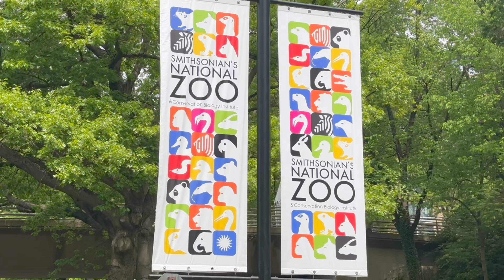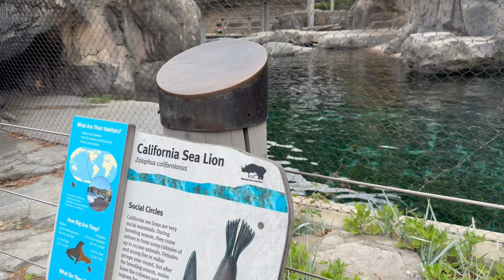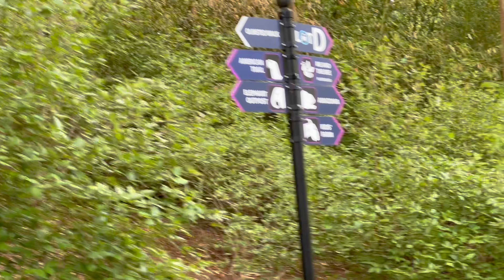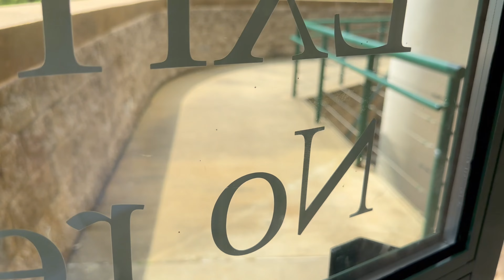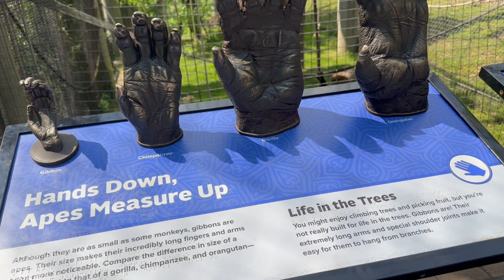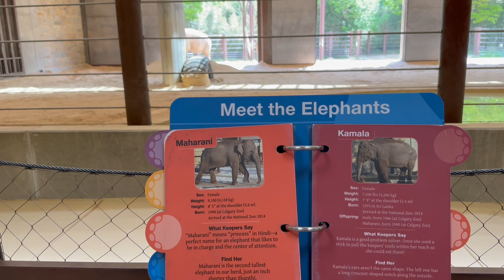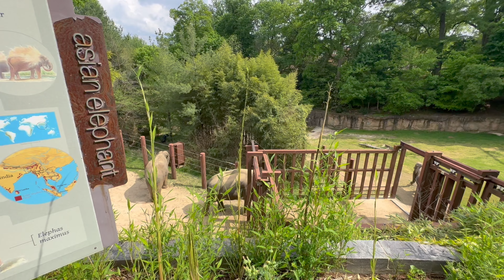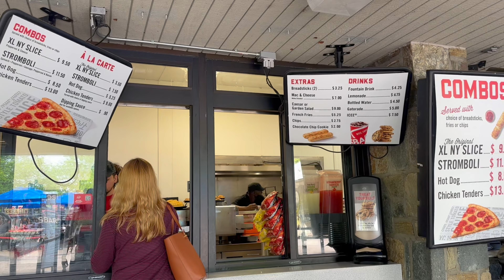LIVING ABROAD IN AMERICA in my 20’s: showing you around DC | Zoo Day | PANDAS, TIGER &more...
Hey cuties, so I was adventurous again. On my way to the zoo, I walked through a really cute neighborhood. Google Maps disappointed me but let's not talk about that... I saw really interesting animals at the zoo, but what really made me wanna go there was the pandas. So glad I saw them even though I saw one and a half pandas (cause the other one was lying down😂) I'm still happy about that. The tiger is a model for real, it was giving us ANGLES!!!
I HAD SO FUN, and I am so glad I did this.

DM me what you wanna see

Dont forget,

•Enjoy yourself, love yourself, treat yourself, and spoil yourself….cause you deserve it•

Stay shining cuties x